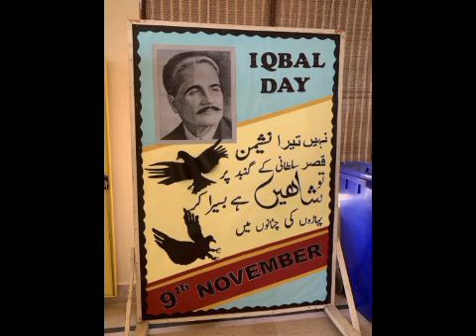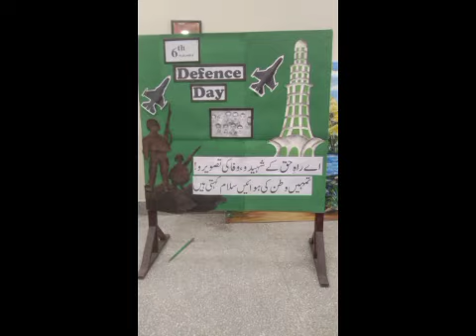9 November Iqbal Day School decoration ideas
9 november iqbal day,
9 november decoration ideas for school,
iqbal day chart decoration ideas,
ideas for iqbal days decoration chart,
9 november chart decoration,
9 november school competition ideas,
9 november iqbal day school decoration ideas,
school decoration ideas,
iqbal day decoration ideas,
iqbal day,
9 november iqbal day decoration ideas,
iqbal day school decoration,
9 november iqbal day school decoration,
iqbal day school decoration ideas,
iqbal day Decoration
iqbal day decorations,
8 decoration,
14 august decoration ideas,
7 birthday decoration ideas,
7th birthday decoration ideas,
7th birthday balloon decoration,
15 august class decoration ideas,
5 de mayo decorations,
5 class decoration,
foundation day decoration ideas,
15 august class decoration,
14 august wall decoration,
14 august decorations,
decoration for 14 august,
allah abad address of allama iqbal,
stage decoration for independence day,
stage decoration by balloons,
ideas for stage decoration for school,
stage decoration for prize distribution,
stage decoration for school,
decoration for school function,
school foundation day decoration ideas,
allama iqbal public high school kasur,
decoration for stage in school function,
allama iqbal public high school,
allama iqbal ideal high school,
12 years birthday decoration